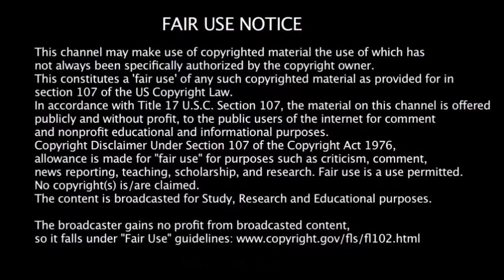Social Distancing & Vaseline (LivingFree52)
Social Distancing & Vaseline, Living Free Mike